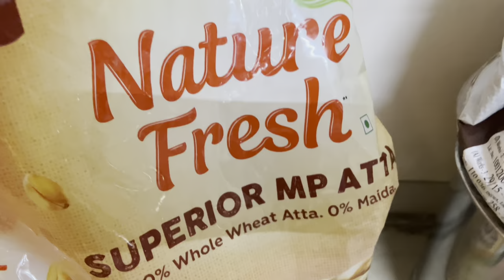My doing startup business doesn’t mean I am going to forget myself 🤪